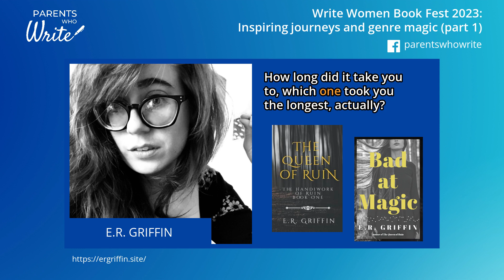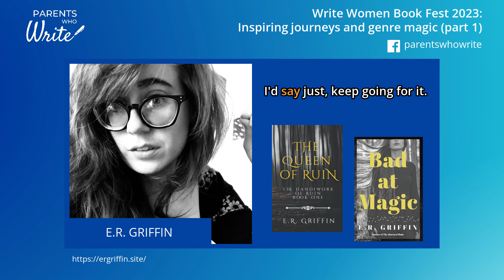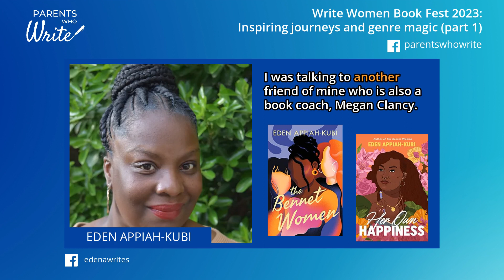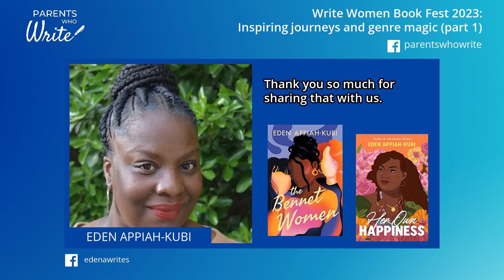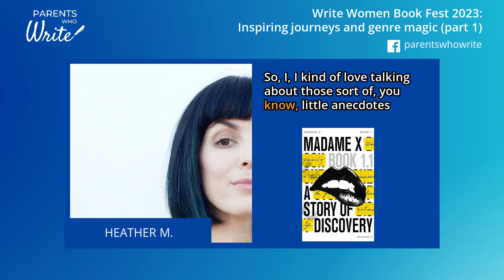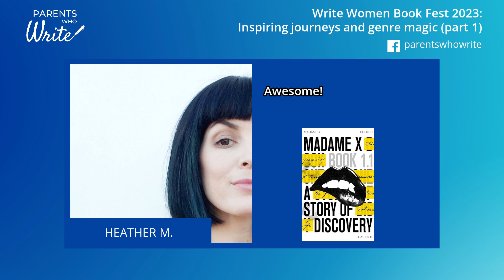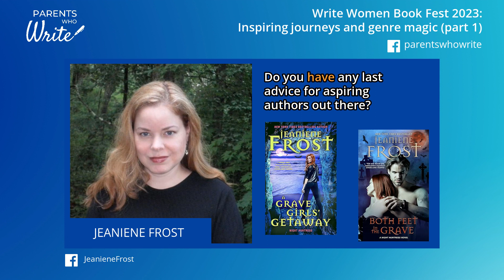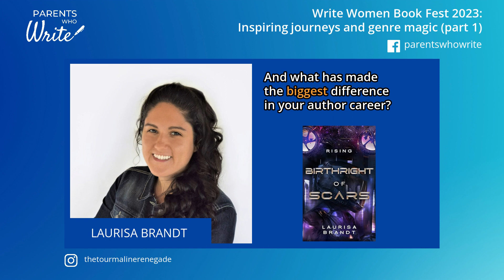Write Women Book Fest 2023: Inspiring journeys and genre magic (part 1)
Ever wonder what fuels the creative fire of women authors?

In today’s episode, you’re going to hear from seven incredible women authors who attended The Write Women Book Fest 2023 in Bowie, Maryland.

We'll dive into their inspiring journeys and explore what ignited their writing passions, the lengths of their literary careers, and whether they always envisioned themselves as authors. We'll also uncover what makes their chosen genres special to them.

Whether you're a fellow parent-writer looking for inspiration and camaraderie or simply someone who appreciates the art of storytelling, these interviews are bound to offer insight and wisdom.

So, let's dive into the worlds of these talented women and discover how they've harnessed the power of imagination to pen incredible tales.

Authors included in this episode:

0:00 Erin P.T. Canning
00:34 Cheryl Woodruff-Brooks
05:45 ER Griffi
07:39 Eden Appiah-Kubi
10:37 Heather M.
13:34 Jeaniene Frost
19:06 KL Richardson
22:44 Laurisa Brandt
24:34 Conclusion

Looking for a community of passionate writers who understand your goals and struggles? Join my exclusive Facebook group, Parents Who Write, where you can attend weekly group writing sessions and find writing prompts, writing resources, and free weekly tutorials.